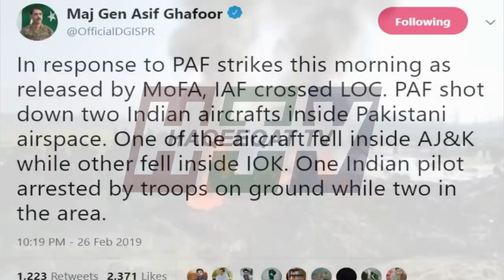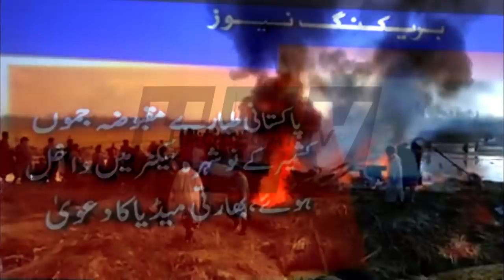Remarkable Response of PAF to Indian Air Force in a Great Way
Pakistan Air Force Gave solid reply to Indian Air Force and the way we have done our job was amazing. Got the pilot of Indian Air Force and now Asif Ghafoor will give further information